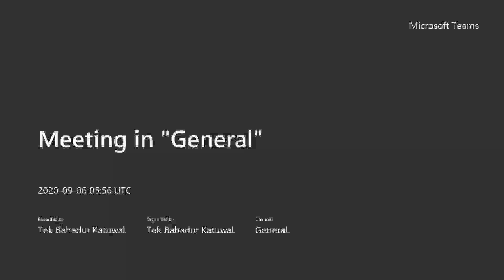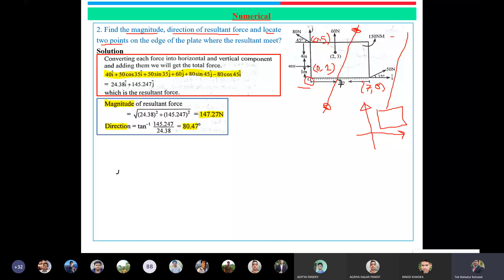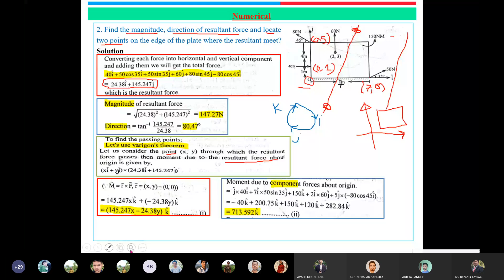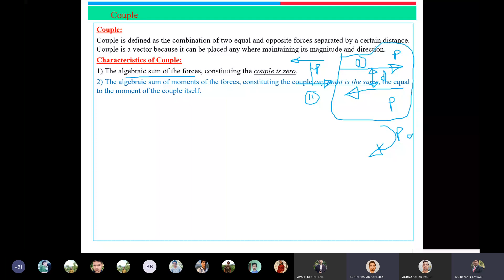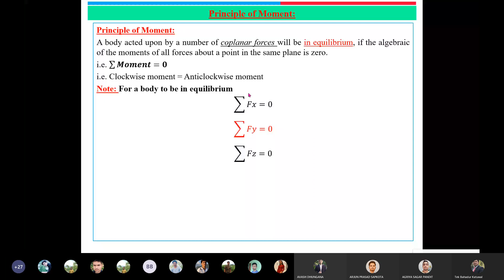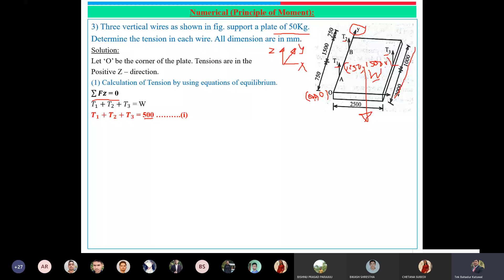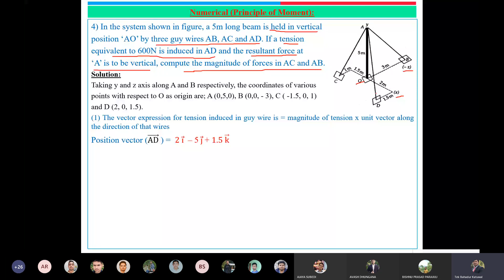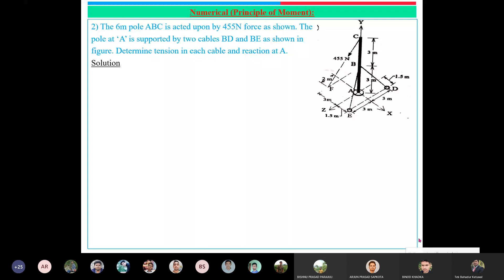Static Equilibrium- Lecture 02 |Er. Tek Bahadur Katuwal